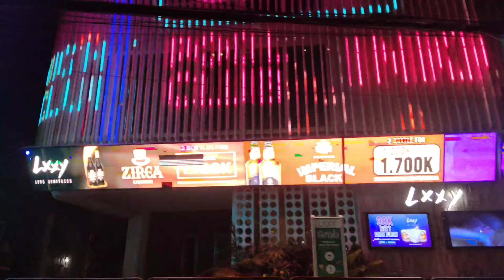Suasana Terkini Malam Minggu di Kuta & Legian Bali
Wisata Kuta

Kawasan Kuta merupakan barometer pusat keramaian di pulau Dewata Bali.
Keindahan pantai Kuta dan kehidupan malamnya yang gemerlap menjadi daya tarik tersendiri bagi wisatawan untuk berkunjung ke kawasan wisata Kuta.
Walaupun di sepanjang jalan Banyak toko-toko, restoran, hotel dan Bar yang masih belum buka, tp sudah mulai banyak wisatawan lokal yang berkunjung ke Kuta dan Legian.

Note : Video ini kami ambil pada tgl 28 November 2020.

Record : HP Vivo V15Pro
Editing Video: Kinemaster
Editing Thumbnail: Pixel Lab